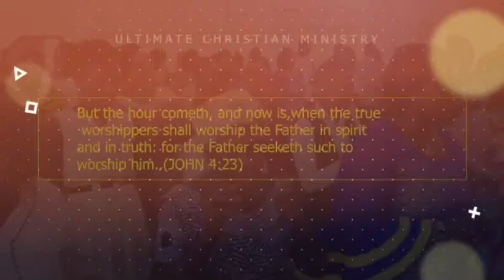Pastor Paul Ahialey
Ultimate Christian Ministry
Liberty Arena
Pastor Paul Ahiale